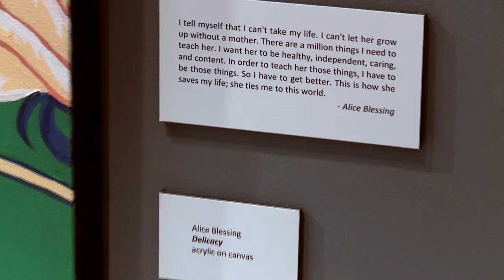"Delicacy" - MacRostie Art Center 9/4/15